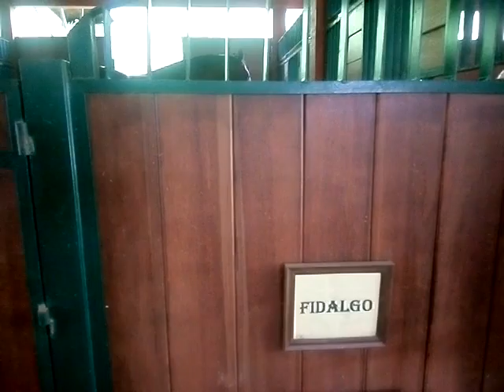Melihat dari Dekat Koleksi Kuda Prabowo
Pada suatu waktu berkesempatan mengunjungi kediaman Prabowo di hambalang, melihat dari dekat peliharaan kuda beliau yang merupakan bagian dari hobi beliau menunggang kuda...